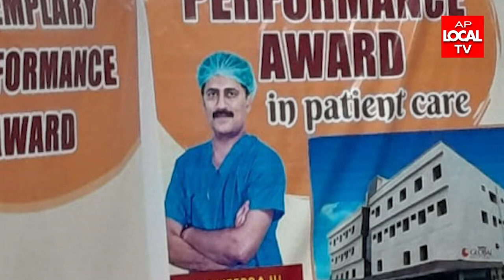ఉత్తమ హాస్పత్రి అవార్డు కైవసం చేసుకున్న కాకినాడ సూర్య గ్లోబల్ హాస్పిటల్